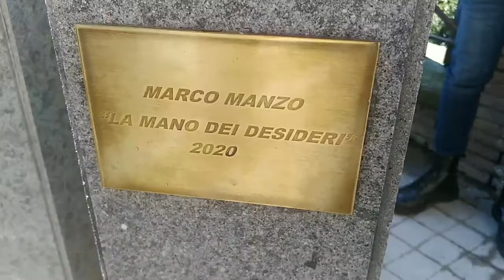A Nemi "La mano dei desideri"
L’artista Marco Manzo ha pensato per il Comune di Nemi  ad una installazione scultorea in bronzo, collocata nel centro storico in un angolo panoramico che affaccia sul lago “specchio di Diana”, che ha intitolato “La mano dei desideri” e che affonda le sue radici nella leggenda.